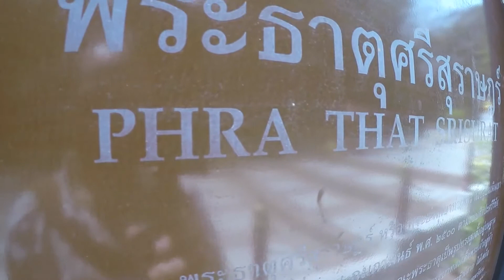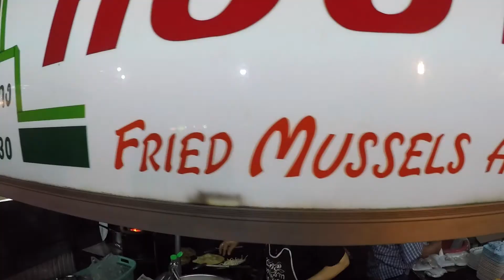Exploring Surat Thani Thailand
Went to a cool viewpoint overlooking the city of Surat Thani Thailand.  Visited a night market and ate some amazing food.  Afterwards we visited the famous pillar shrine in the city.

Paracosm: A detailed imaginary world created inside ones mind, this fantasy world may involve humans, animals, and plants that exist in reality or it may also contain entities that are entirely imaginary, alien or otherworldly.

My Gear:
Sony a65 DSLR
Sony 18-70mm lens
MInolta 50mm lens
Minolta 135mm lens
GoPro Hero5 Black
GoPro Mouth Mount
GoPro Floating Grip
Go Pro Dual Charger
Lacie External Harddrive
Sandisk SD card
Sandisk Micro SD
Manfrotto Tripod
International Outlet Adapter
Rain Jacket
MY FAVORITE SOAP
FUTURE DRONE

Artist: PHVNTM
Song: Mood Swing

Epidemic Sounds

Im always in search of new music for my videos. email is available in my about section.